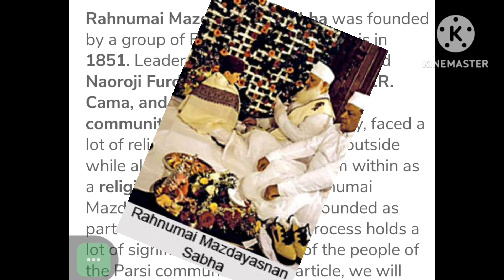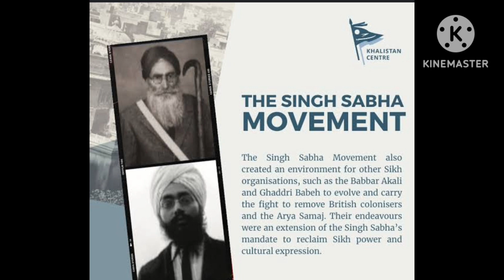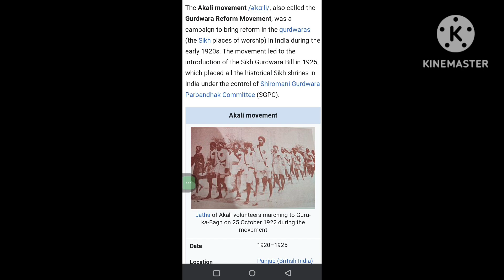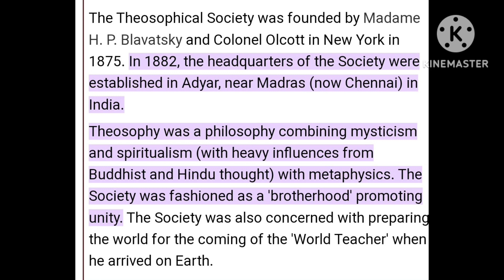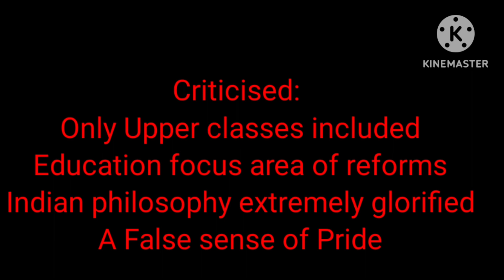chapter-9 Socio Religious Reform movements |spectrum|modern Indian history|UPSC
This video discusses about the modern Indian history topics as mentioned in the UPSC syllabus.It specifically talks about the spectrum chapter 9 socio religious reform movements like the Sikh and Parsi reform movements.Singh sabha movement launched to purify Sikhism and introduce western education via schools and 2nd was Akali movement to reform Gurudwaras functioning by corrupt mahants by opening shiromani prabhandhak committee.Parsi reforms also took place via  Parsi Mazdayasnana sabha where parsis were given higher education,purdah system got abolished and also Ave of marriage was increased